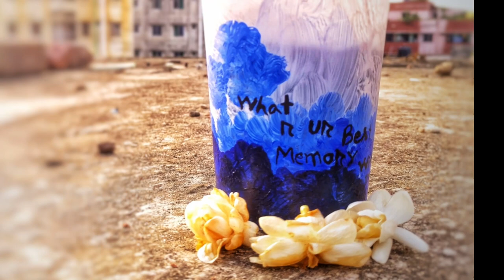Sky Painting On Nocilla Glass | Art life & Travel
Hello friends,
This is first video of Flower Vase Designing series.
This video is about the techniques for convert your old planters into new.

efforts and to receive all my videos Notifications..💖 😊

 Contact email for any inquiry or any issue [ will replay within 48 hrs]